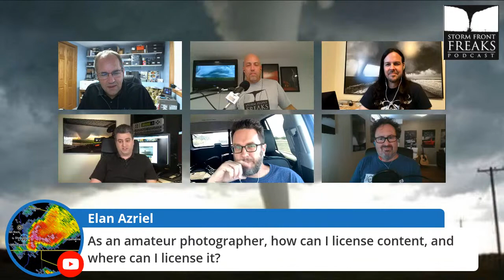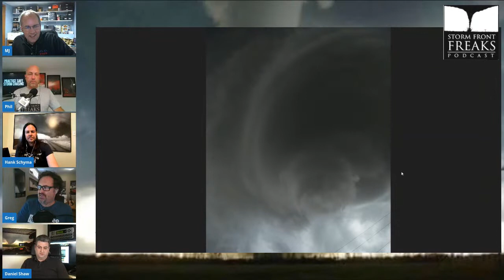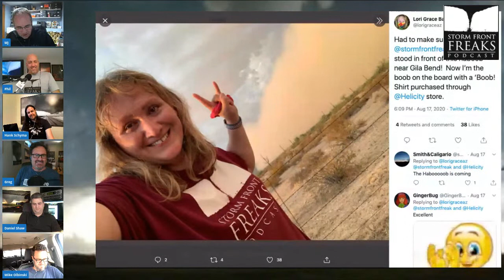#112 - Guests: Storm Chaser Roundtable Daniel Shaw, Pecos Hank Schyma, Mike Olbinski (RAW)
Episode #112 of the award winning Storm Front Freaks Podcast. This episode features a special storm chasers round table with Aussie Daniel Shaw, Pecos Hank Schyma and Mike Olbinski.

Official account of “The Most Entertaining Weather Podcast”!  Storm Front Freaks is a team of amateur and professional storm enthusiasts from various backgrounds hosting exciting guests from the weather industry.